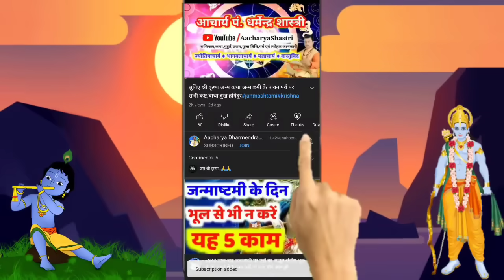12 November 2023 surya grahan|12 नवंबर सूर्य ग्रहण कितने बजे लगेगा राशियों पर प्रभाव,solar eclipse??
12 November 2023 surya grahan|12 नवंबर सूर्य ग्रहण कितने बजे लगेगा राशियों पर प्रभाव,solar eclipse??

surya grahan 2022 | साल का दूसरा सूर्य ग्रहण कब ? surya grahan date and time | aaj grahan hai kya

2022 me surya grahan kab hai | 2022 me surya grahan kab lagega | surya grahan 2022 India in india date and time

Topics covered in this video in details :-

2022 me surya grahan kab hai
2022 me surya grahan kab lagega
surya grahan 2022 in India date and time in hindi
25 October 2022 surya grahan है या नहीं ? 25 October 2022 surya grahan timing
25 oct 2022surya grahan - आखरी चंद्रग्रहण का समय और तारीख  Chandra Grahan 2022 Date & Timing

Your query:-

grahan kab padega
31 october ko grahan hai kya
aaj ka surya grahan
25 october ka grahan
aaj surya grahan hai kya
chand grahan kab hai
chand grahan
surya grahan 25 october 2022
surya grahan kab padega
सूर्य ग्रहण
grahan kab lagne wala hai
2022 me grahan kab kab hai
suraj grahan kab hai
25 october surya grahan
aaj grahan hai kya
aaj grahan kitne baje lagega
25 october grahan
aaj chand grahan hai kya
surya grahan kab ka hai

aacharya aacharyadharmendrashastri grahan 2022 datesolar eclipse 2022Surya grahan 2022surya grahan 2022 timesurya grahan 2022 date and time30 april 2022 surya grahansurya grahan kab hai 2022surya grahan 30 april 202230 april surya grahan30 april 2022 surya grahan time2022 ka pahla surya grahan